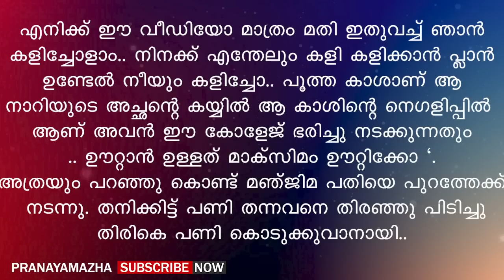ഇതിനാണോ നീ എന്നോട് സാരി ഉടുത്തു വരാൻ പറഞ്ഞത്? PRANAYAMAZHA NEW STORY | MALAYALAM AUDIOBOOK